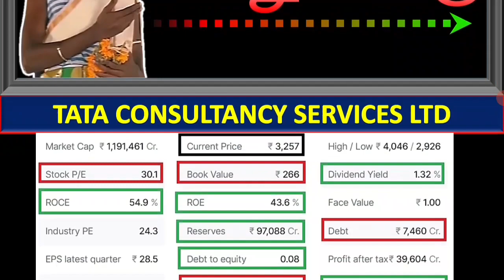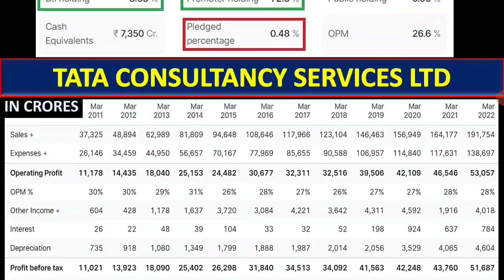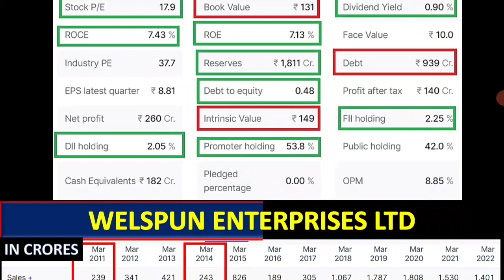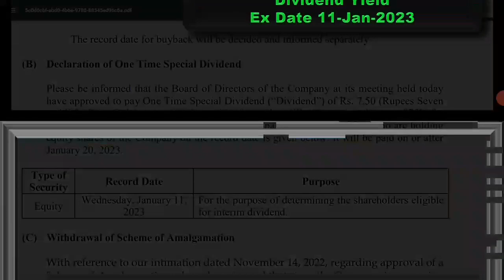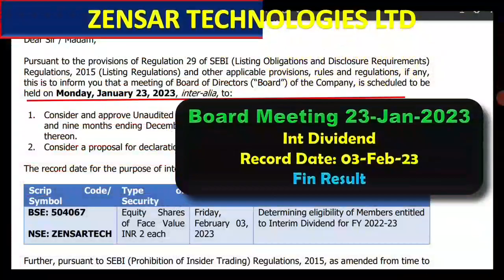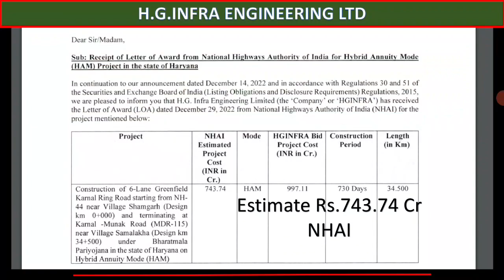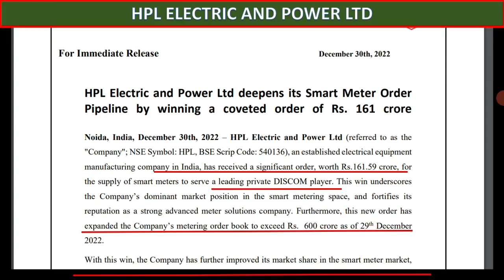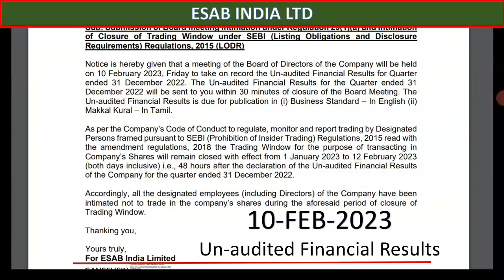ஸ்பெஷல் டிவிடென்ட் Rs.7.50 + பைபாக் ,தரும் பங்கு பற்றிய செய்தி,பங்கு சந்தை செய்திகள்,சில பங்குகள்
ஸ்பெஷல் டிவிடென்ட் Rs.7.50 + பைபாக்
ஸ்பெஷல் டிவிடென்ட்

PANGU SANTHAI
PANGU SANDHAI